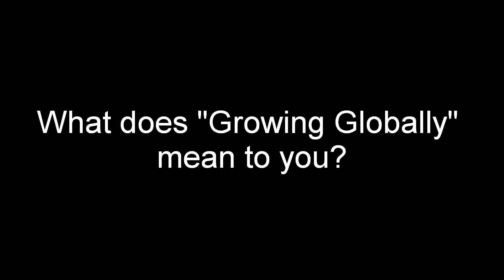What does "Growing Globally" mean to you?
In light of conference, we asked RID President Cheryl Moose on what "Growing Globally" means to her.

Submitted Summary:

Hello. My name is Cheryl Moose, the President of the Registry of Interpreters for the Deaf, RID. I've been contemplating the meaning of growing globally, and in my mind, there are three issues that impact me the most:

First, global growth in the US means stronger partnerships and relationships with our stakeholders like the National Association of the Deaf (NAD), The National Alliance of Black Interpreters (NAOBI) and Mano a Mano. This year RID and Mano a Mano partnered on the 2011 RID National Conference here in Atlanta. Great Work! RID has recently established the Deaf Advisory Council (DAC).  Appointments will be made soon to the DAC to ensure that the Deaf perspective is included in all decisions made by the board of directors as well as membership decisions -- at a global level; all decisions will have the Deaf perspective included.

We, RID, must also contemplate our internal global growth among our members, how to meet the needs of the membership, how can we support and encourage leadership opportunities among our diverse member population across the United States. Within RID we have a diversity of cultures, a diversity of skin colors as well as a diversity of specializations within the profession, like educational interpreting, community interpreting, video interpreting, medical interpreting and legal interpreting. How can we ensure that we are providing global support for our diverse membership? Within our membership we have diverse member groups called Member Sections. How can RID provide more support to our Member Sections?

And finally, RID needs to consider international growth -- an international presence within the interpreting profession. How can we support WASLI, the World Association of Sign Language Interpreters?  How can we provide stronger support to the World Federation of the Deaf?

These are the three areas that are most important as I contemplate how we, RID, can grow globally and have a global presence within the interpreting profession. Thank you, and enjoy the conference.